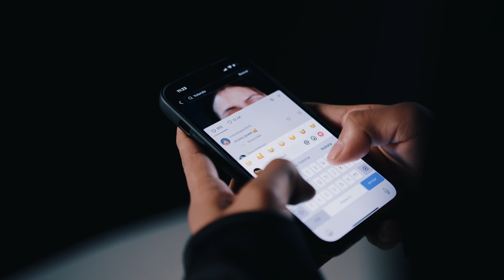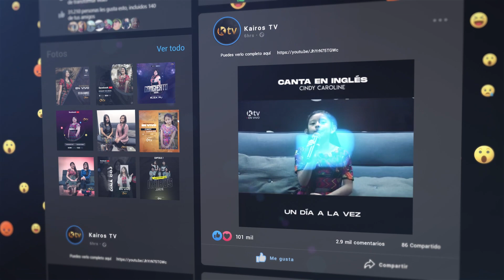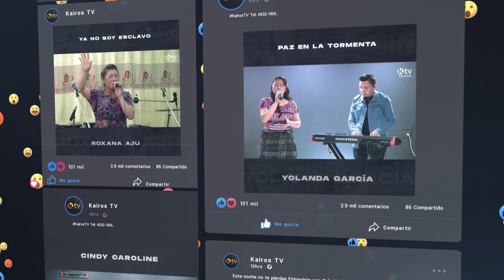Entrevista Yany Itzep YT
Entrevista - Yany Itzep